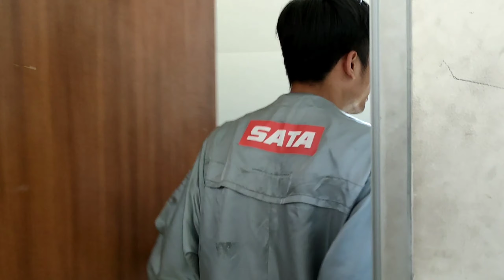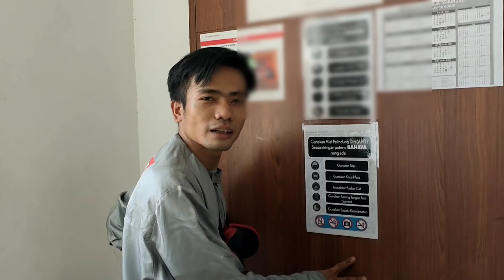pengecatan warna putih xirallic